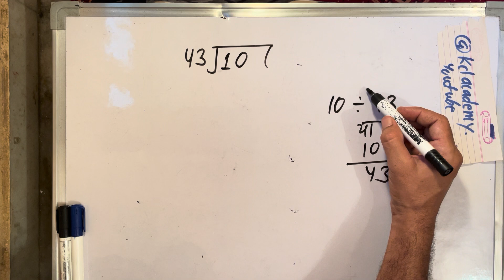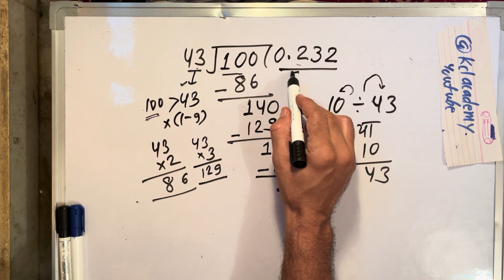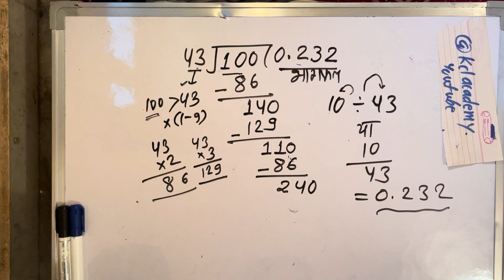10 divided by 43 | divide kaise karte hain | bhag karna sikhe (in Hindi) | Surendra Khilery